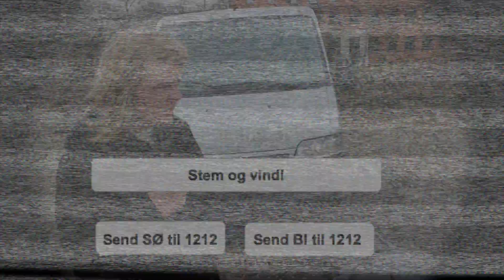Skabt for hinanden (Trailer)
Dette er en trailer, jeg og nogle klassekammerater lavede som en del af en filmuge. Der er visse ting, vi ikke helt nåede at få finpudset, så den er ikke helt perfekt, men vi optog og redigerede den over blot tre dage. Vores gruppe vandt skolens pris for "bedste trailer", og vi modtog en fin statuette. Vi er rigtig stolte.

Traileren er baseret på novellen "Skabt for hinanden" af Svend Aage Madsen. En fuld film er ikke planlagt

Musik brugt:
"Building Steam on a Grain of Salt" af DJ Shadow
"Avril 14th" af Aphex Twin